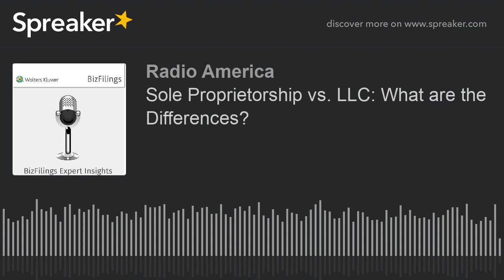Sole Proprietorship vs. LLC: What are the Differences?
What is the best legal status for your business? Is a sole proprietorship right for you or would a statutory entity like an LLC or corporation be better? We discuss all the critical differences, including tax implications, with CT Corporation Publications Attorney Sandra Feldman.